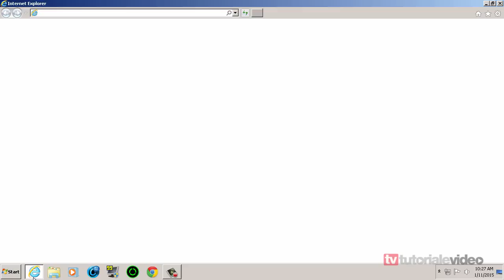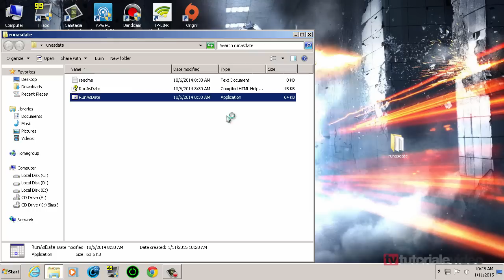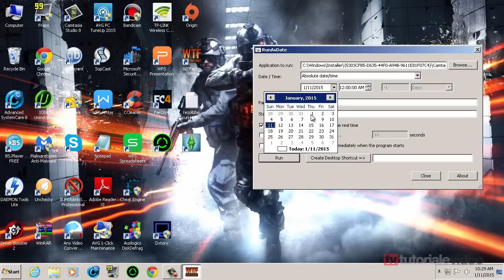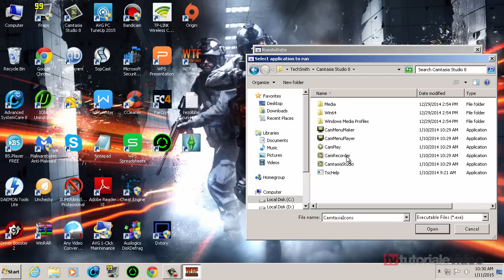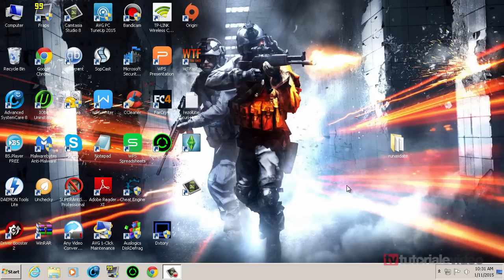Cum putem prelungi perioada de trial